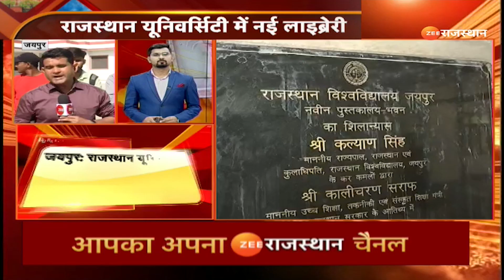Rajasthan University Library Controversy: RU में नई लाइब्रेरी का ताला तोड़कर गेट पर फोड़ा नारियल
Rajasthan University Library Controversy: बड़ी खबर जयपुर से आ रही है जहां पर राजस्थान विश्वविद्यालय में नई लाइब्रेरी का ताला तोड़कर गेट पर नारियल फोड़ा है. साथ ही विधिवत पूजा पाठ के बाद उद्घाटन किया गया.